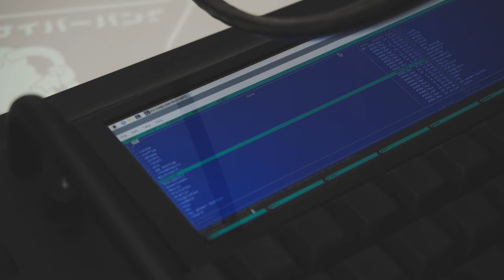Кибердек RA01 / Cyberdeck computer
Кибердек RA01 is a custom-made wearable computer (cyberdeck), inspired by classic cyberpunk science fiction.

Shot on Sony A6400 + Sigma 16mm 1.4